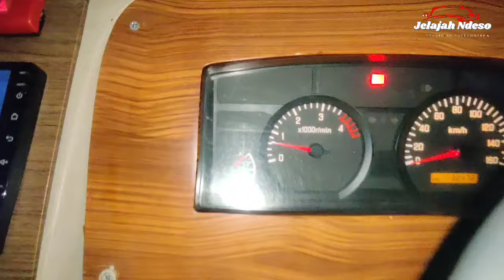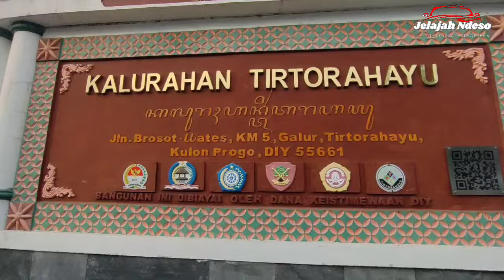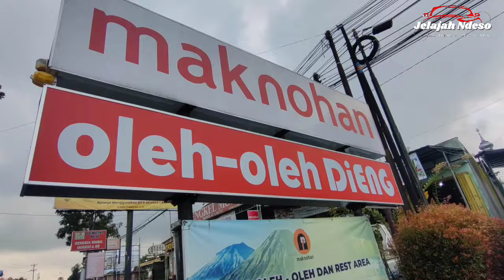Terpaksa tanpa Co driver , Trip Bus Medium Yogyakarta - Banjarnegara via sempor - Ketileng